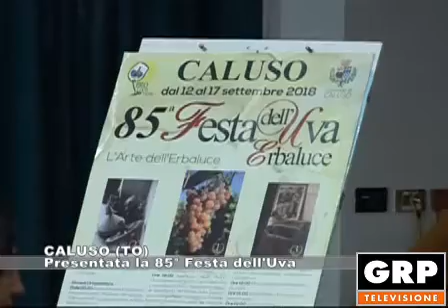CALUSO (TO): Presentata la 85° Festa dell'Uva - 29.08.2018 GRP tv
Si svolgerà dal 12 al 17 settembre la 85esima Edizione della Festa dell'Uva di Caluso.